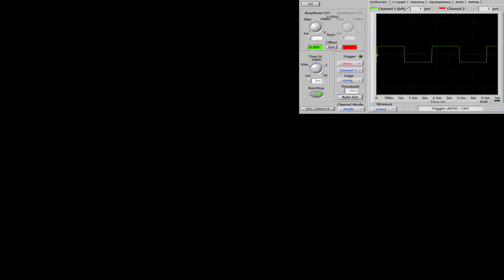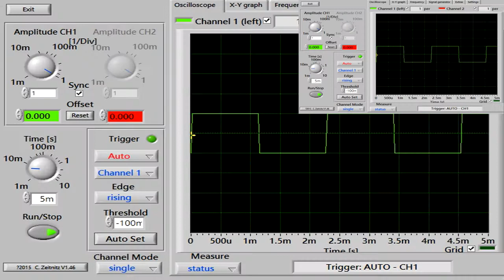[Sparta Remix] Square wave has a Sparta Remix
88/100 veg replace